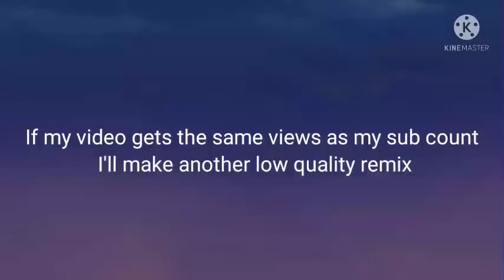Pigstep remix Low quality remix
40 views isnt a lot but thanks for 40 views on the Able sisters remix in a week